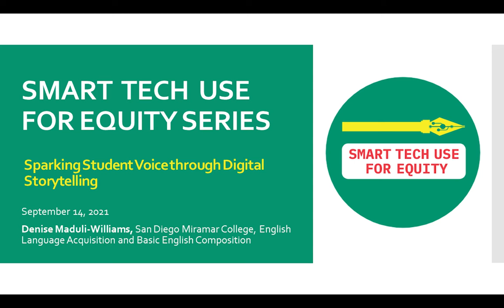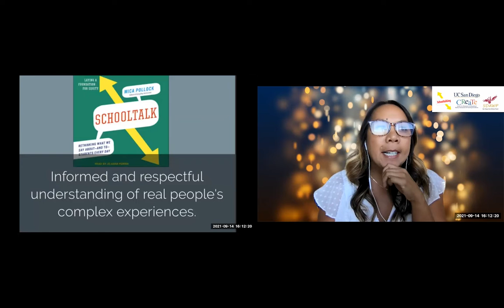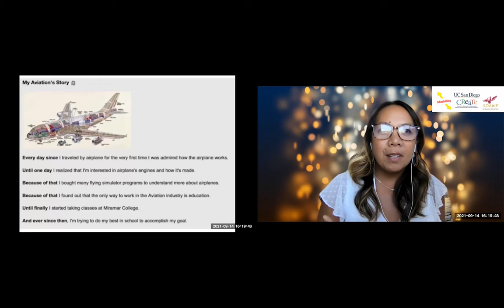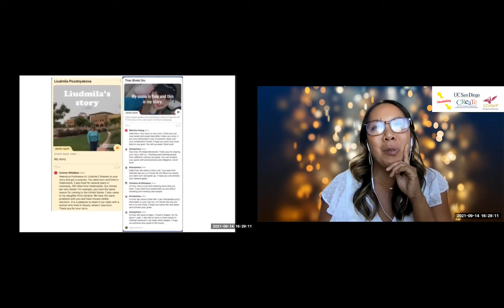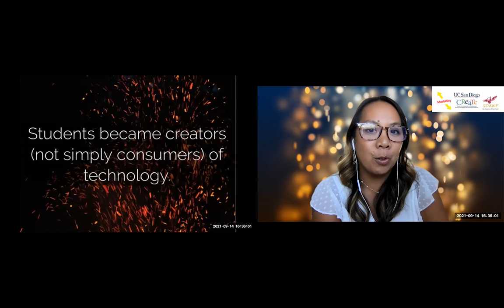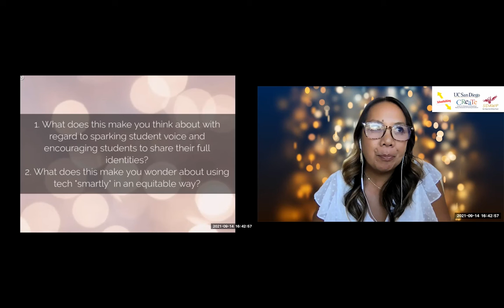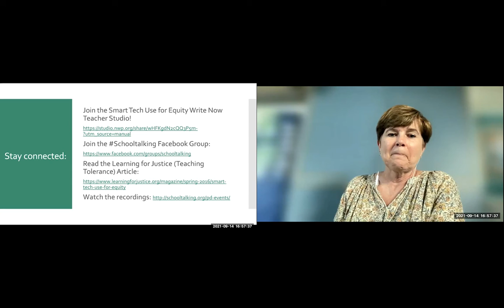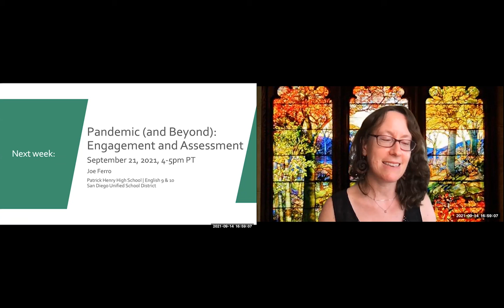Smart Tech Use for Equity Series - Sparking Student Voice through Digital Storytelling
Sparking Student Voice through Digital Storytelling
Featured Educator: Denise Maduli-Williams, San Diego Miramar College, English Language Acquisition and Basic English Composition

Smart Tech Use for Equity Series (2021)
Designed to sustain and inform educators after a year of teaching remotely.

Hosted by Mica Pollock, Director of CREATE and Professor of Education Studies at UC San Diego and Kim Douillard, Director of the San Diego Area Writing Project.